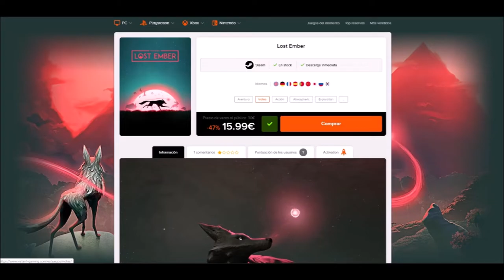Análisis, Review y opinión de Lost Ember. ¿Merece la pena comprarlo?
tocaremos en este análisis el apartado grafico, la banda sonora, la historia, y una opinión personal